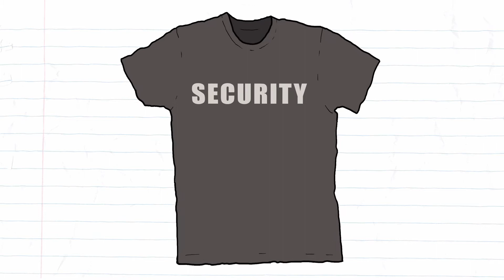True Cuz Ep 14 - How to meet Beyonce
are you going to one of her concerts?? well she's only here for a week and if you wanna meet her, you're gonna have to pull out all the stops